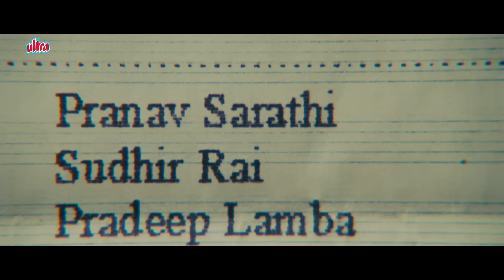Baba Ranchhoddas Ka Ek Sawal | Aamir Khan | Boman Irani | R Madhavan | Sharman Joshi | 3 Idiots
Film: 3 idiots